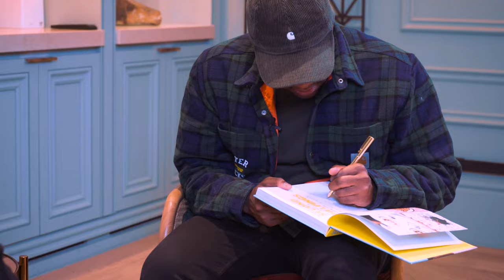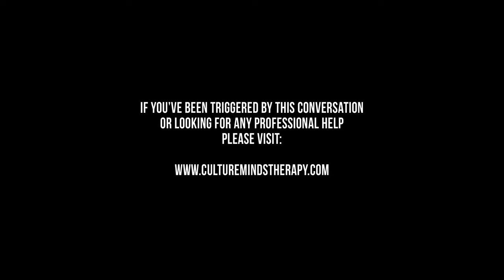How To Grow Mentally: Bake off Star Liam Charles opens up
The episode Sharnade sits down with Liam Charles with British baker, television presenter and contestant from Series 8 of The Great British Bake Off, currently a presenter on Bake Off: The Professionals and a judge on Junior Bake Off. Together they discuss Mens Mental health and how having a private life is the key to his success.

Liam Charles Second helpings book

🛋️One to one therapy –
Book a clinical assessment with me if you feel like you are struggling with your mental health and wellbeing